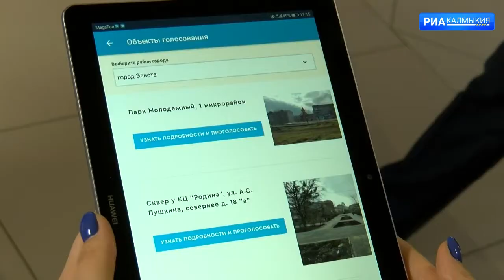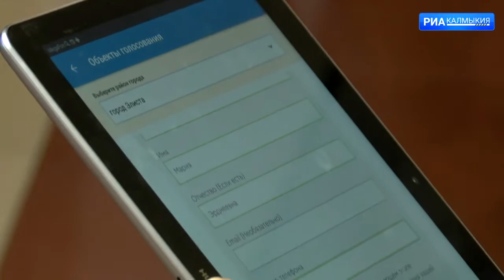Жители Калмыкии выбирают общественные территории для благоустройства